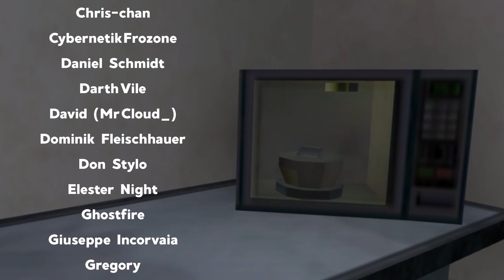Ist Half-Life heute noch ein Meisterwerk?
Als Valve ihr ersten Spiel Half-Life im Jahr 1998 veröffentlichten, revolutionierten sie im selben Zug ein gesamtes Genre, in dem sie sich von reinen Gameplay fokussierten Spielen wie Doom oder Quake distanzierten und dafür mehr narrative Elemente sowie die Strukturen eines Action Adventures implementierten. Was damals sowohl von der Presse als auch den PC-Spielern auf der ganzen Welt gefeiert wurde, ist auch heute noch ein sehr gutes Spiel. Aber ist es tatsächlich ein Meisterwerk?

Half-Life
Bayonetta
Skullgirls
Dicey Dungeons
Shin Megami Tensei IV